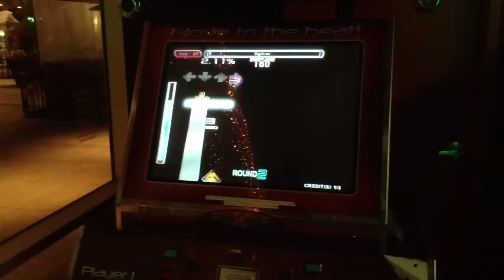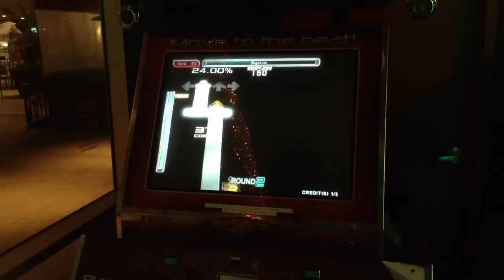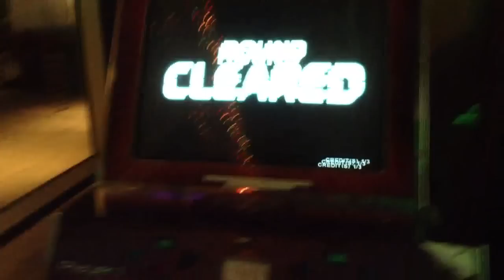Parrax Sigatrev 20Ft